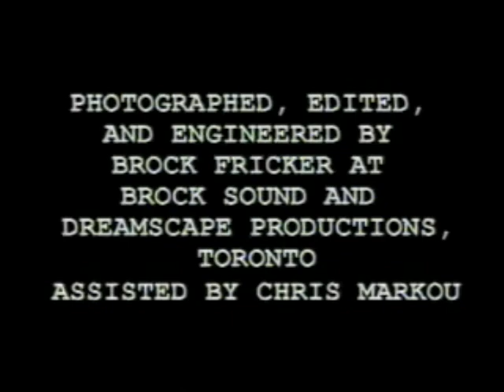My Baby's Asleep by Mendelson ©1990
Mendelson Joe performs this touching love ballad with his acoustic guitar.